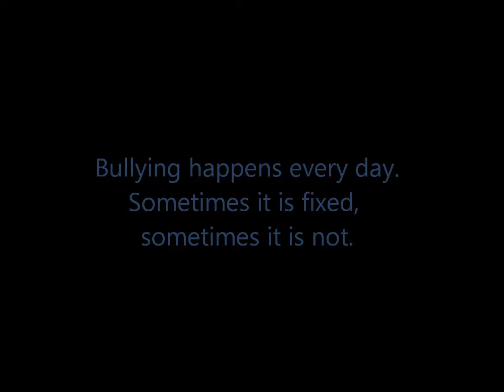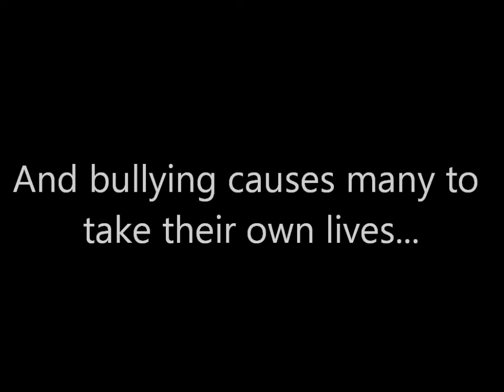School Bully Video